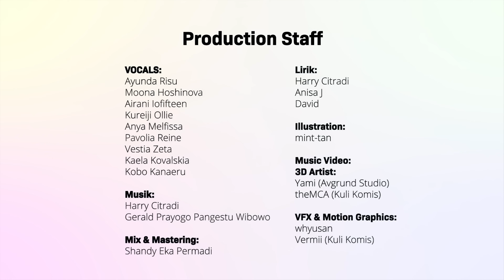HI:STREET TIME - hololive ID [Original Song]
hololive Indonesia Introduction Song!
Yuk, kenalan dulu dengan holoID! ✨

Vocals:
Ayunda Risu
Moona Hoshinova
Airani Iofifteen
Kureiji Ollie
Anya Melfissa
Pavolia Reine
Vestia Zeta
Kaela Kovalskia
Kobo Kanaeru

Lirik:
Harry Citradi
Anisa J
David

Mix & Mastering:
Shandy Eka Permadi

Illustration:
mint-tan

Music Video:
3D Artist:
Yami (Avgrund Studio)
theMCA (Kuli Komis)

VFX & Motion Graphics:
whyusan
Vermii (Kuli Komis)

Subtitle bahasa Inggris dan Jepang juga tersedia.